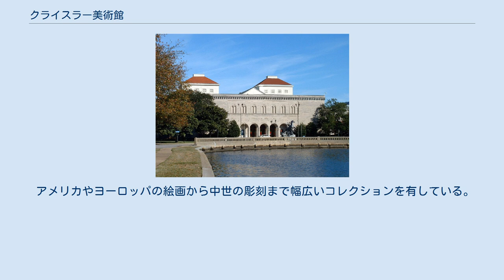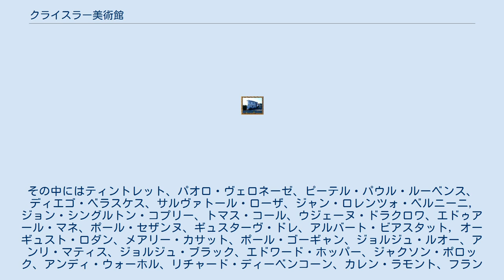クライスラー美術館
クライスラー美術館（クライスラーびじゅつかん）は、ヴァージニア州ノーフォークにある美術館である。
 1933年にノーフォーク・ミュージアム・オブ・アーツ・アンド・サイエンシズ (Norfolk Museum of Arts and Sciences) として創設された。
1971年に実業家のウィリアム・P・クライスラー・ジュニアが自身のコレクション1万点を寄付し、クライスラー美術館が誕生した。
 アメリカやヨーロッパの絵画から中世の彫刻まで幅広いコレクションを有している。
その中にはティントレット、パオロ・ヴェロネーゼ、ピーテル・パウル・ルーベンス、ディエゴ・ベラスケス、サルヴァトール・ローザ、ジャン・ロレンツォ・ベルニーニ, ジョン・シングルトン・コプリー、トマス・コール、ウジェーヌ・ドラクロワ、エドゥアール・マネ、ポール・セザンヌ、ギュスターヴ・ドレ、アルバート・ビアスタット, オーギュスト・ロダン、メアリー・カサット、ポール・ゴーギャン、ジョルジュ・ルオー、アンリ・マティス、ジョルジュ・ブラック、エドワード・ホッパー、ジャクソン・ポロック、アンディ・ウォーホル、リチャード・ディーベンコーン、カレン・ラモント、フランツ・クラインが含まれる。